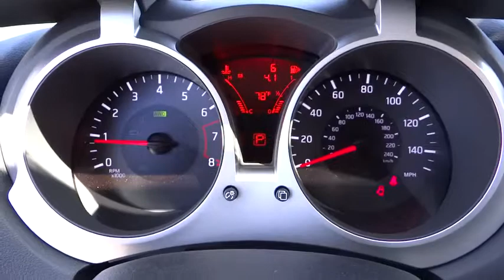2015 Nissan JUKE Reno, Carson City, Northern Nevada, Roseville, Folsom, NV A2384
2015 Nissan JUKE